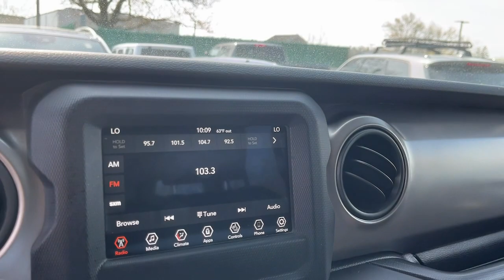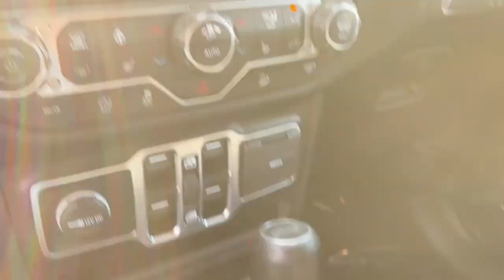2020 Jeep Wrangler_Unlimited Danbury CT, New Fairfield CT, brookfield CT, New Milford, CT, Carmel, N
Hellayella Clearcoat Used 2020 Jeep Wrangler_Unlimited Sport S available in 100 B Federal Road, Danbury, Connecticut at Danbury CJDR Kia. Servicing the Danbury, New Fairfield, Brookfield, New Milford, CT area.

#{MAKE}
#{MODEL}
2020 Jeep Wrangler_Unlimited Sport S - Stock#: D5688

PRICED TO MOVE $2100 below J.D. Power Retail! CARFAX 1-Owner LOW MILES - 46845! Bluetooth iPod/MP3 Input Back-Up Camera 4x4 ENGINE: 3.6L V6 24V VVT UPG I W/ESS BLACK 3-PIECE HARD TOP QUICK ORDER PACKAGE 24S SPORT S CLICK NOW!br /br /KEY FEATURES INCLUDEbr /4x4 Back-Up Camera iPod/MP3 Input Bluetooth Aluminum Wheels MP3 Player Privacy Glass Child Safety Locks Steering Wheel Controls Rollover Protection System. br /br /OPTION PACKAGESbr /QUICK ORDER PACKAGE 24S SPORT S Engine: 3.6L V6 24V VVT UPG I w/ESS Transmission: 8-Speed Automatic (850RE) Front 1-Touch Down Power Windows Speed Sensitive Power Locks Power Heated Mirrors Automatic Headlamps Leather Wrapped Steering Wheel Security Alarm Remote Keyless Entry Sun Visors w/Illuminated Vanity Mirrors TRANSMISSION: 8-SPEED AUTOMATIC (850RE) TIP Start Dana M200 Rear Axle Hill Descent Control BLACK 3-PIECE HARD TOP Freedom Panel Storage Bag Rear Window Defroster Rear Window Wiper/Washer No Soft Top ENGINE: 3.6L V6 24V VVT UPG I W/ESS (STD). br /br /A GREAT TIME TO BUYbr /This Wrangler Unlimited is priced $2100 below J.D. Power Retail. br /br /Prices excludes tax title DMV and Dealer Fee of $1299. Price subject to  change without notice. Pricing analysis performed on 4/15/2024. Please confirm the accuracy of the included equipment by calling us prior to purchase. br /
QUICK ORDER PACKAGE 24S SPORT S -inc: Engine: 3.6L V6 24V VVT UPG I w/ESS, Transmission: 8-Speed Automatic (850RE), Front 1-Touch Down Power Windows, Speed Sensitive Power Locks, Power Heated Mirrors, Automatic Headlamps, Leather Wrapped Steering Wheel, Security Alarm, Remote Keyless Entry, Sun Visors w/Illuminated Vanity Mirrors *Upon selection of this pkg, the cost of powertrain components will be added* DFT,ERC,HT1